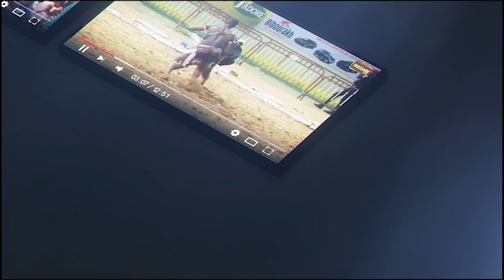Aliou Gueye révèle ''Siteu vs Ama Baldé lagnou geuneu beug'' et revient sur la blessure du B52